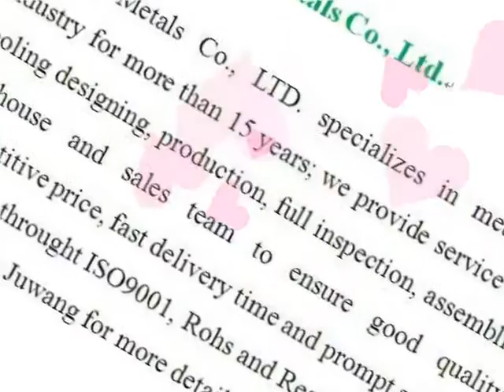stampings China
stampings China made by Joinconn, ,for steel pressings China more details pls. contact , Skype ID: fenfa51 Tel: 86+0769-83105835, Joinconn was established in 1998 years, We specialized in stamping metals parts，Wide-ranging sizes are available， OEM/ODM is welcome, welcome to visit our website.